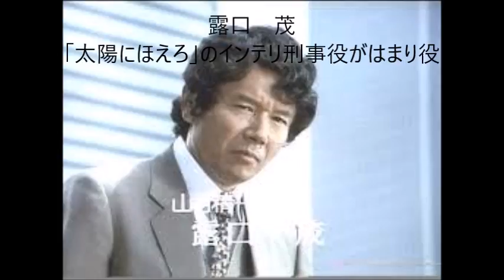いぶし銀の名優たち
ここに出てくる俳優たちは主役級ではないが、脇役として主役を引き立て、なくてはならぬ存在であった。主役と違って、時を経るにつれて忘れられていくが、いつまでも映像に残しておきたいいぶし銀の俳優たちである。